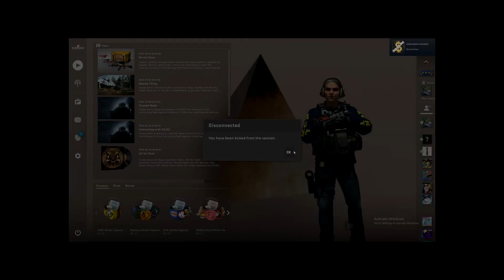c4?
The other 2 vids got blocked in Denmark..
nice
Also, Windows wasn't activated because I replaced some of my computer parts